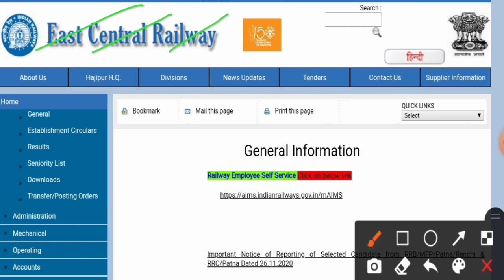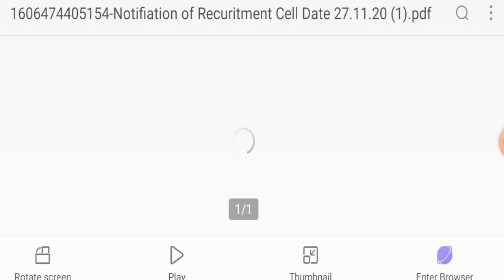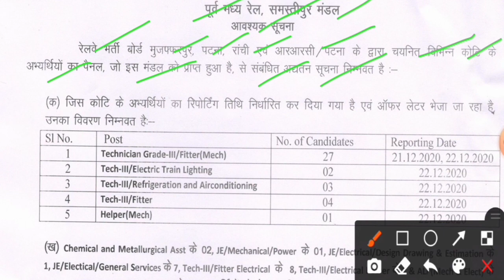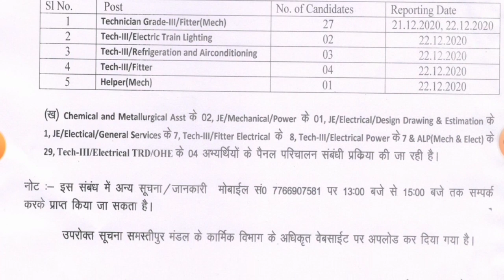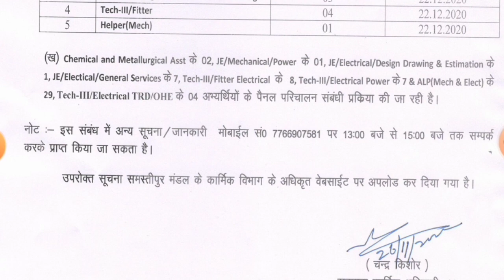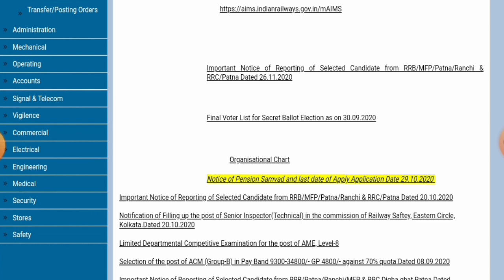तीन RRB की एकसाथ JOINING DATE आई | ER ALP JE पैनल under process जल्द मिलेगी Joining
तीन RRB की एकसाथ JOINING DATE आई , ER ALP JE पैनल under process जल्द मिलेगी Joining,rrb Patna Ranchi Mujaffarpur Joining,eastern railway joining letter,
 volumestudy ,er samastipur,er samastipur Division Joining Update